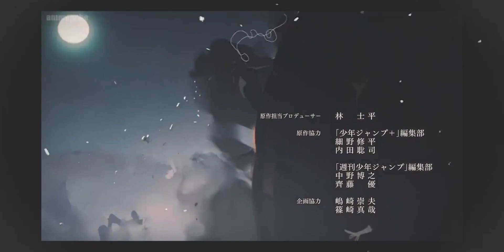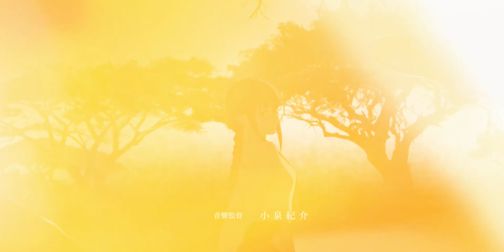They Just Solved the Biggest Problem In Chainsaw Man (HINDI)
Today we are again talking about chainsaw man episode 3 and with this episode they have done many improvements among the anime and so we are talking about them.